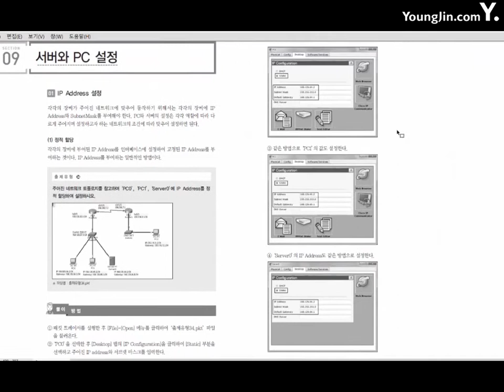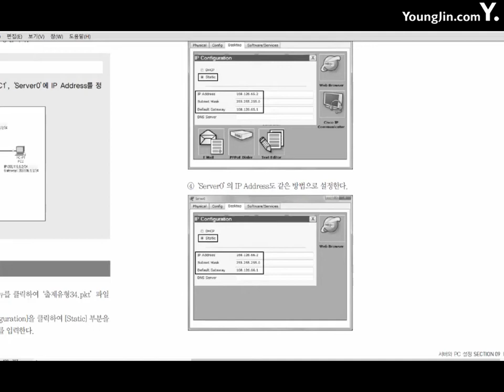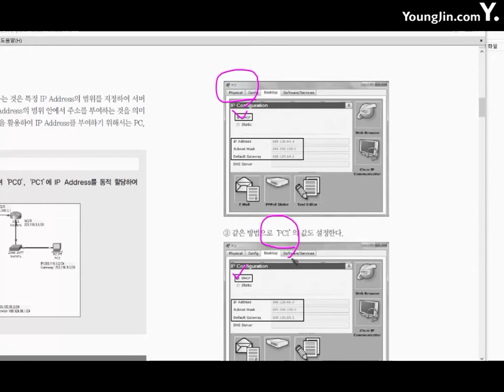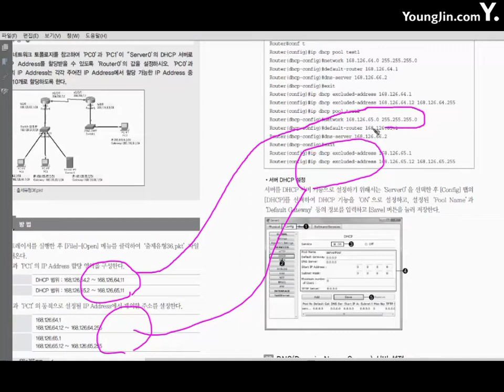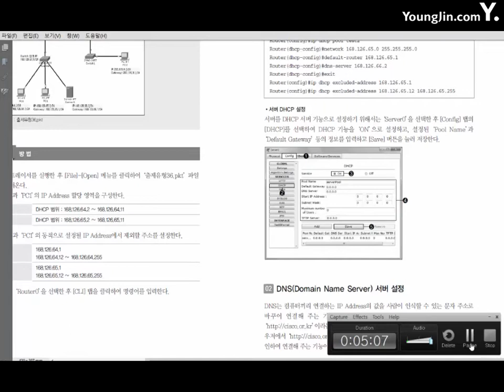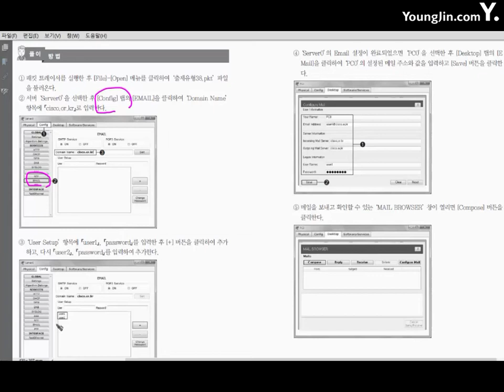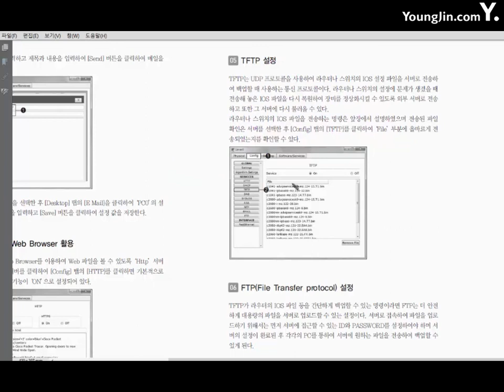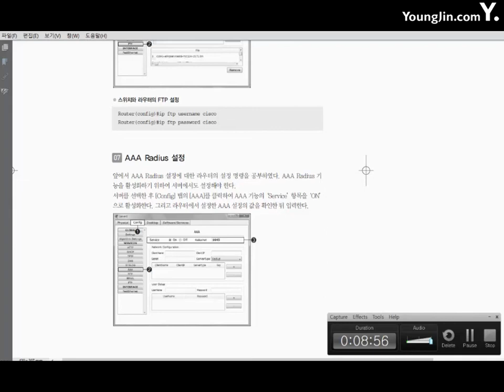Part 1-9 서버와 PC 설정